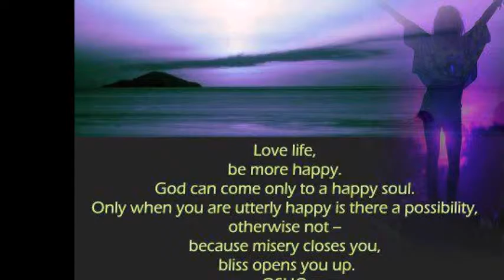MARRIAGE AND TOGATHERNESS IN LOVE AND INTIMACY